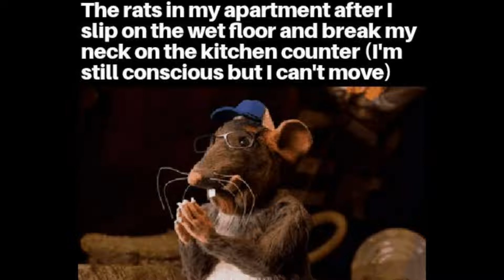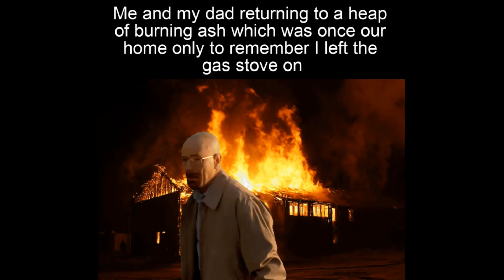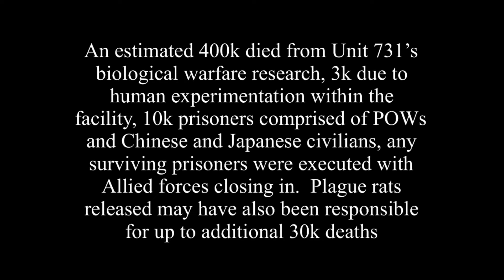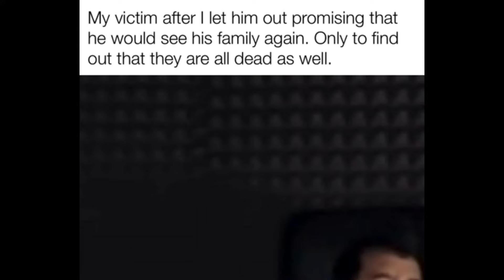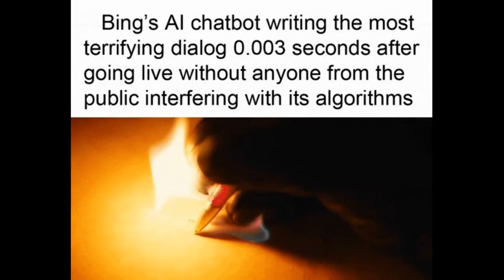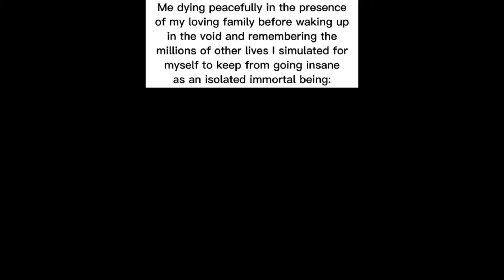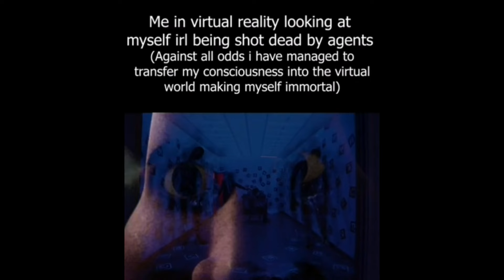Distressing Memes that Made Me Disappear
I know that I said Wednesday, but my internet died and besides time zones probably made it was at least a few people are watching this during their country's Wednesday.
As for the internet: blame the Gnomes of Gnomeland in their Gnome Homes watching a Bollywood adaptation of Gilmore Girls using my internet that they stole with Gnome Magic.

Taken from r/distressingmemes

SHOUT-OUTS
@humility6546 for scaring the crap outta me
@sussygob4205 for wanting me to remember him
@keterpatrol7527 for consistent comedic comments
@melbur83 for watching both channels
@DiamondWorldYoutube cause I forgor why
@tom_the_animator for saying hello
@heyimmagni cause I forgor again
@SBOY2309 because they asked nicely
@PurpleCranes for calling me his favourite
@madrussian1444 for singing excellently
@kristi8351 for wanting a legacy